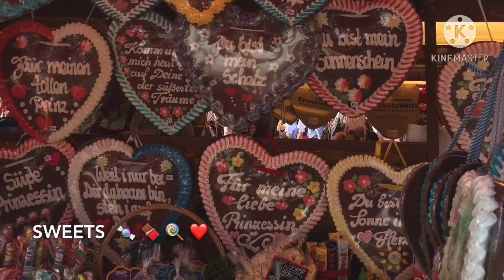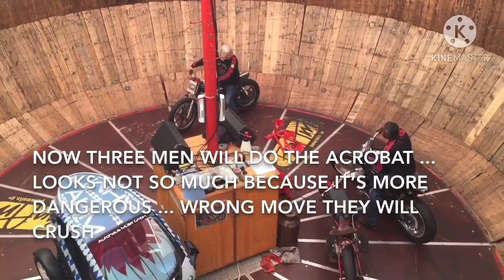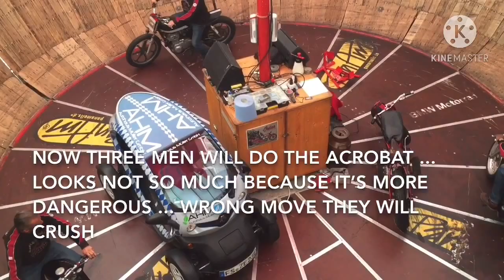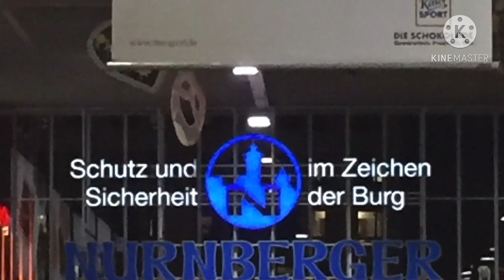OKTOBESTFEST IN MUNICH GERMANY (late upload)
The Oktoberfest is the world's largest Volksfest. Held annually in Munich, Bavaria, Germany, it is a 16- to 18-day folk festival running from mid- or late September to the first Sunday in October, with more than six million people from around the world attending the event every year. Locally, it is called d’Wiesn, after the colloquial name for the fairgrounds, Theresienwiese. The Oktoberfest is an important part of Bavarian culture, having been held since the year 1810. Other cities across the world also hold Oktoberfest celebrations that are modeled after the original Munich event.